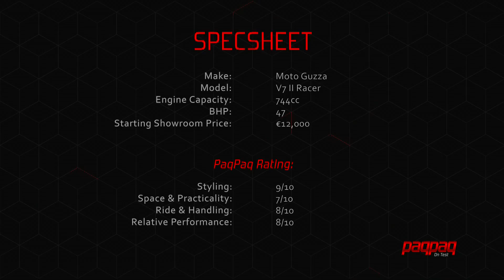Moto Guzzi V7